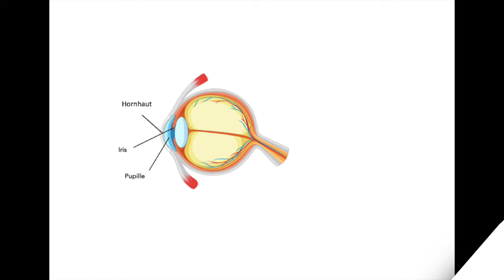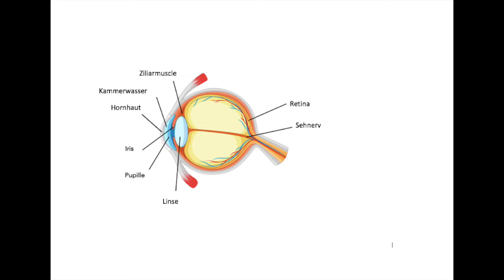Wie ist dein Auge gemacht?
Dein Auge ist aus mehreren Teilen(Seiten) zusammengestellt, die funktionieren,
einige mit anderen und erlauben dich zu sehen.
Entdecke schnell unterschiedliche Organe deines Auges schnell!